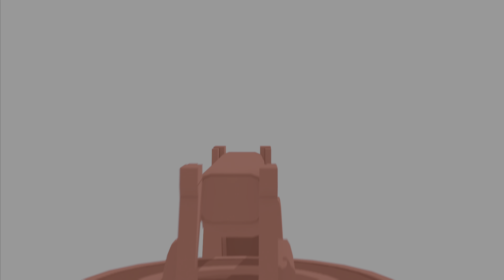SPIDER MAN MILES MORALES Full Gameplay Part 2 - Training (Full Game 4k HDR)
Marvel Spider Man Miles Morales Full Gameplay Walkthrough Part 2 includes a PS5 Review, Intro and Playstation 5 Campaign on PS5, Playstation 5, and PS4 Pro. Full Gameplays is captured on Playstation 5 in 4k HDR with Ray Tracing. Gameplay is divided into parts of about half hour long. These parts include  Story Missions, Cut Scenes, Side Missions, Cinematics, Suits, Peter Parker, Miles Morales, Finn, Tinkerer, All Campaign Missions, Bosses. In this part, Miles complete his training set up by Peter Parker.

Marvel's Spider-Man: Miles Morales is a 2020 action-adventure video game developed by Insomniac Games and published by Sony Interactive Entertainment. The game is a spin-off sequel to Marvel's Spider-Man (2018), and the second installment in Insomniac's Spider-Man series. Gameplay is presented from the third-person perspective with a primary focus on Miles' traversal and combat abilities. Miles can freely move around New York City, interacting with characters, undertaking missions, and unlocking new gadgets and suits by progressing through the main story or completing tasks.

Leave a comment as well. I appreciate it a lot.